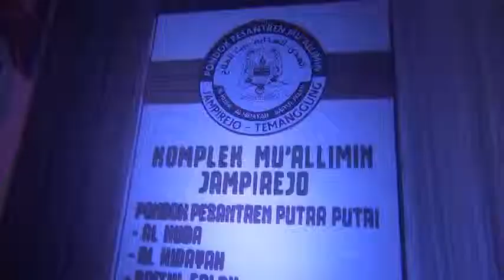Rebana Malkadev Temanggung 03